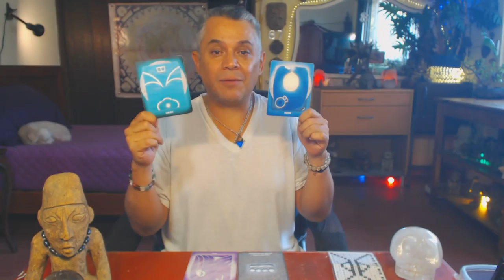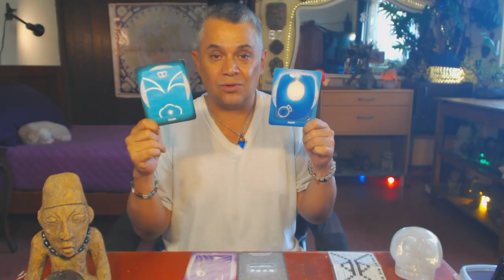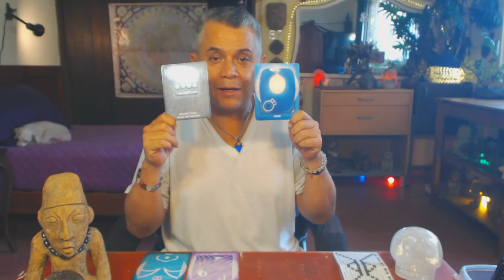Aguila Solar. Miercoles 14 Marzo 2018. Intencion. Vision. Kin 35 - FactorMaya.com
Pulsamos la intención para sanar heridas del pasado, realizar aquello que hemos postergado, elevando nuestra visión. Cuando cambiamos la forma de ver las cosas, las cosas cambian de forma. No hay sanacion sin aceptación. Todo es como debe ser. Conocete a ti mism@ y conoceras al Gran espíritu.